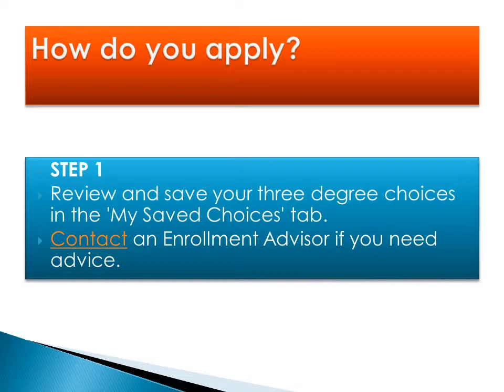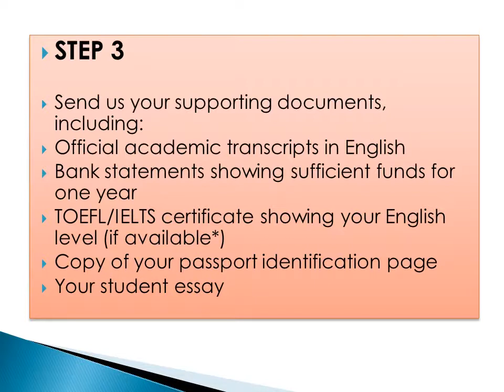How to apply us as students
shearing information